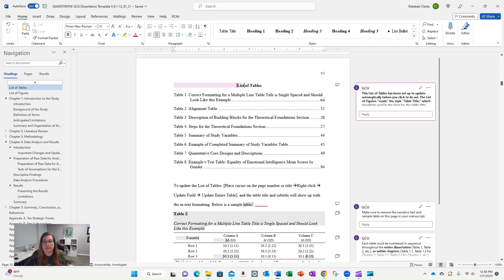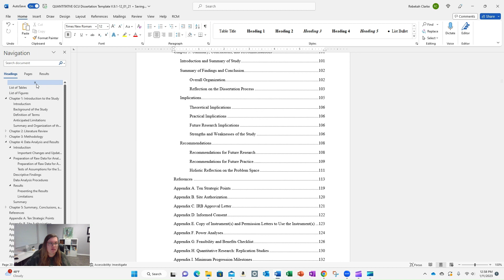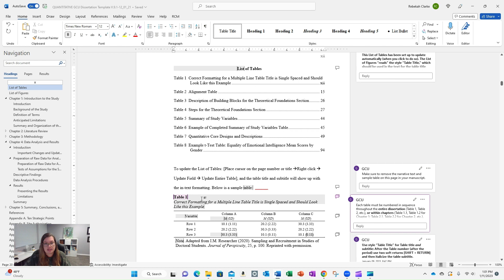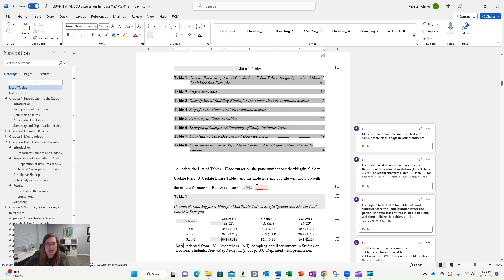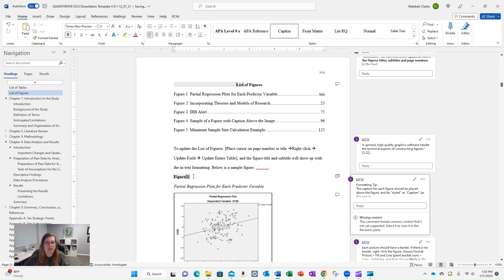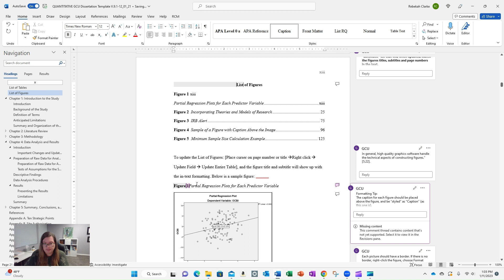Working in the GCU Template: Lists of Tables and Figures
In this video, I talk about the lists of tables and figures within the GCU Word template. I'll show you how to format your tables and figures based on the guidelines in the template and how to automatically update each of the lists.

Note: The version of the template I am using may be older than the one you have. The concepts should be the same, but please keep potential differences in mind and be sure to follow the instructions within the template.